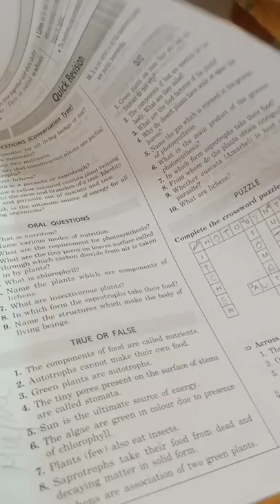amazing rock diy 🤩